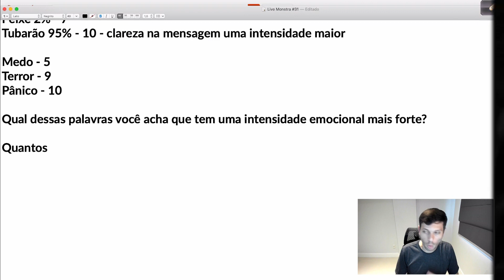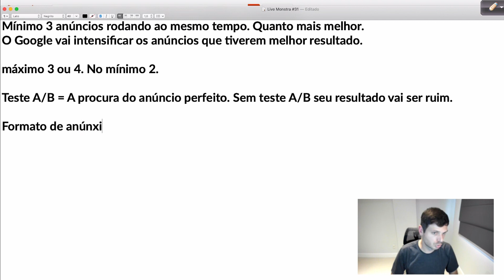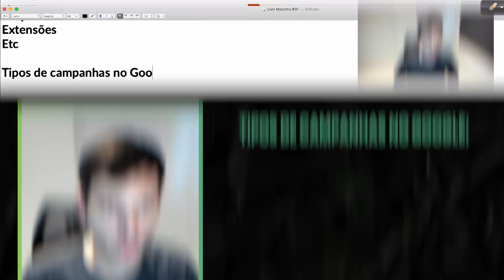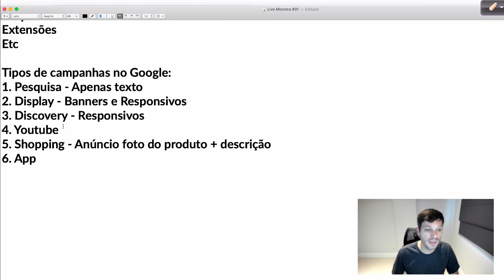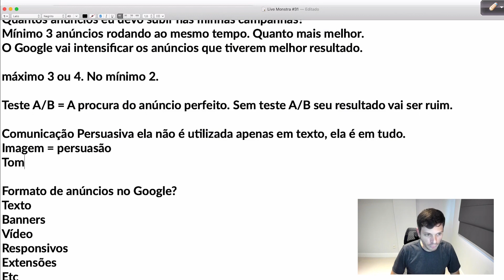QUAIS OS FORMATOS DE ANÚNCIOS NO GOOGLE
“Tiago, quais são os tipos de anúncios no Google Ads?”

Muita gente que  anuncia, ou pretende anunciar no Google foca apenas em um tipo de campanha, que é a rede de pesquisa do Google. Mas existem outros tipos de anúncios que você pode fazer. Por exemplo:

Formato de texto;
Banners;
Vídeos;
Responsivos;

E muitos outros que você pode pesquisar e testar nas suas campanhas.

E nesse vídeo vou falar sobre esses tipos de anúncios, o que você deve fazer com eles para realmente gerar muito resultado no seu negócio.

O que achou? Comenta aqui embaixo e vamos discutir sobre os formatos de anúncios.
Não esqueça de enviar para um amigo seu também e bora pra cima! 🐷👊🏼